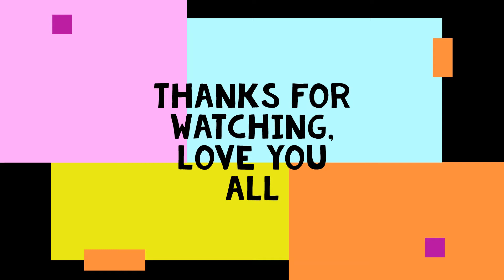Monopoly Party Trade 3